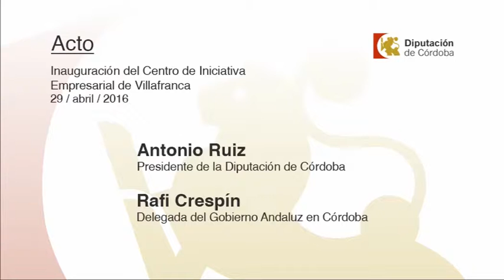ACTO Inauguración del Centro de Iniciativa Empresarial de Villafranca (29/04/2016)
Inauguración del Centro de Iniciativa Empresarial de Villafranca

RafI Crespín, delegada del Gobierno Andaluz en Córdoba

Lugar: Villafranca. Plaza de Apolinar Rodríguez (junto a Ayuntamiento)